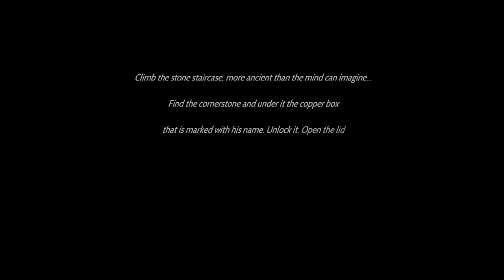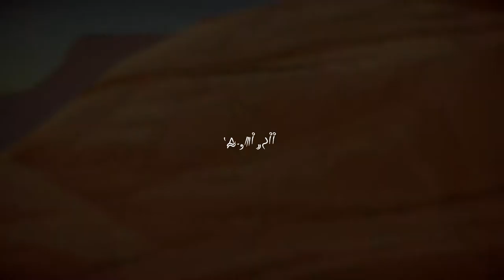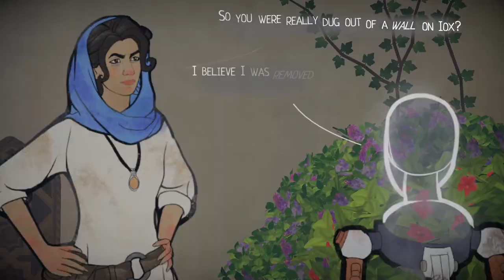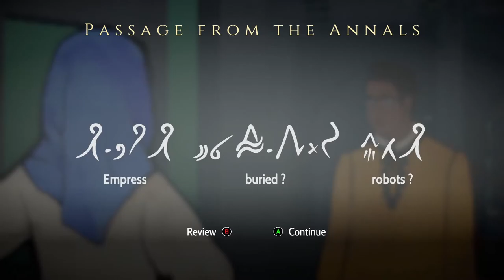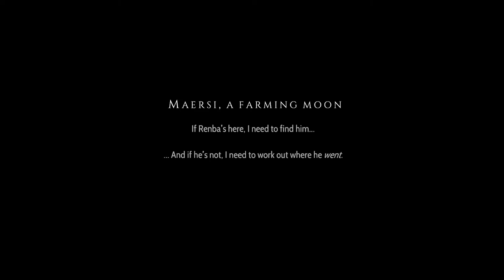Heaven's Vault - Space Archaeology!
Join me as I take a dive into an interesting adventure game all about a forgotten ancient language!

"Uncover a forgotten past and decipher a lost language in this open-world narrative adventure game."